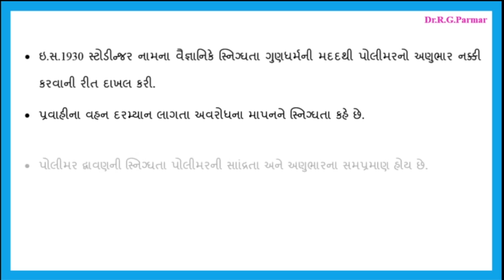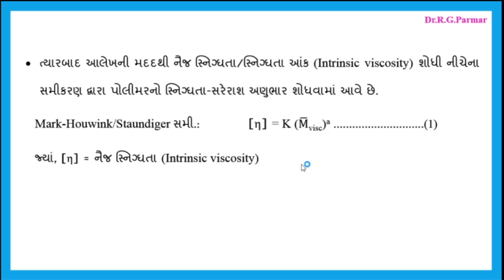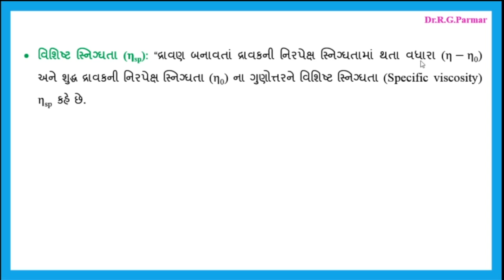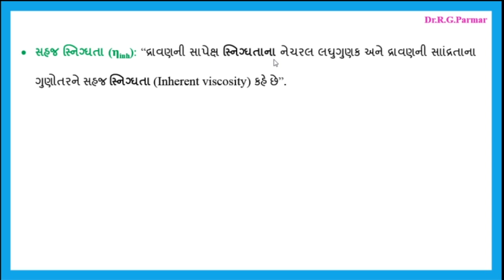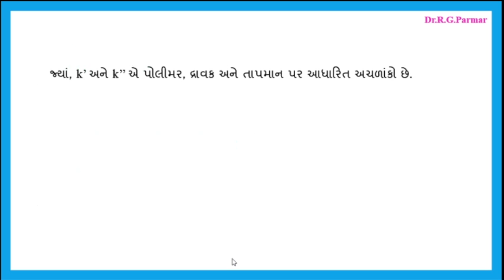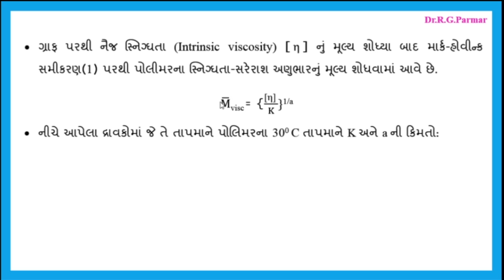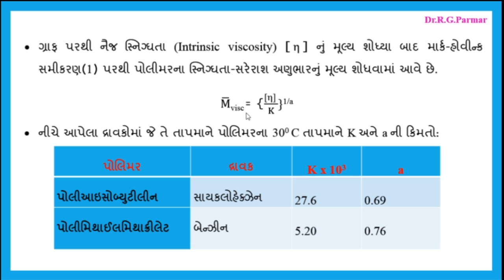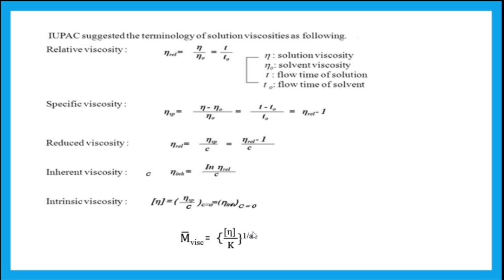Determination of Molecular Weight of Polymer by Viscosity Method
ક્રેમર અને હગીન્સ સમીકરણને  y = mx + c સાથે સરખાવતાં આંતરછેદ = નૈજ સ્નિગધતા થશે.